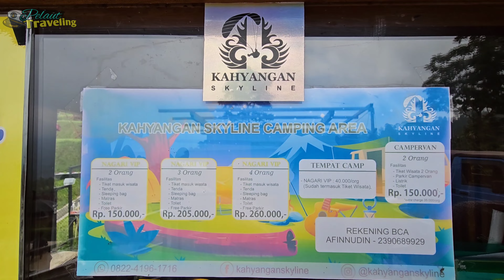WISATA REKOMENDASI DI DIENG WONOSOBO | REKOMENDASI VILLA DAN JEEP TUR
JEEP TOURNESIA
ZONA 3 Dengan harga Rp. 800.000,-

VILLA GEDUNG PUTIH
Rp. 350.000,- ( Harga dapat berubah )